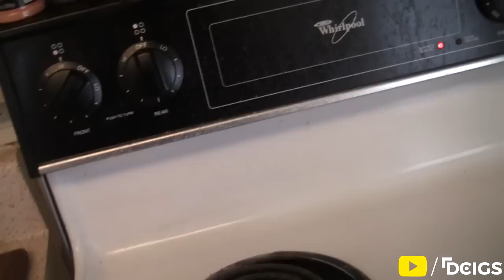Black Man Teaches: YOU How to SCRAMBLE EGGS (DA GHETTO WAY)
Teaching you how to scramble eggs da ghetto WAY!